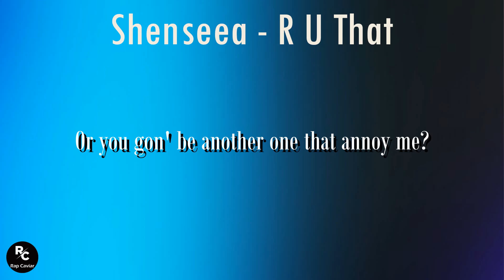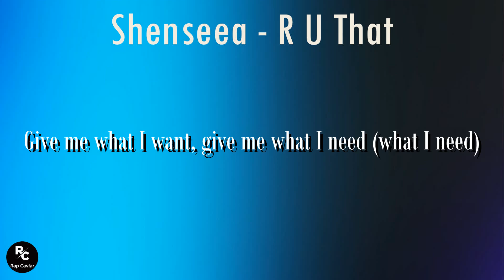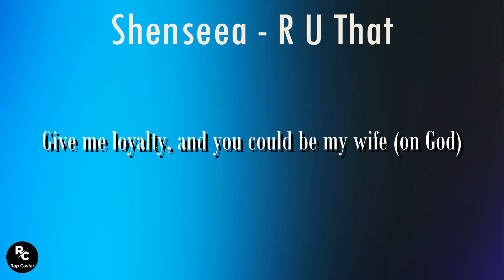Shenseea, 21 Savage - R U That (Lyrics) | Are you that hitta that can f**k me right?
Lyrics:
[Intro: Shenseea]
Whoa
Shenseea
Mmmm, yeah

[Chorus: Shenseea]
Are you that hitta that can f**k me right?
Are you that hitta that can last all night?
Are you that hitta and you won't tell lies?
Are you that hitta? Are you that hitta?
Are you that hitta with the funds on time?
Are you that hitta won't touch my friends?
Are you that hitta live between my legs?

[Verse 1: Shenseea]
Are you that n***a in the street s**t?
Are you the type to finally turn me to a freak b**ch?
Are you the type like gonna lick it while I swallow it?
And when my nookie good, you gonna follow it, yeah
Are you the type who gonna spoil me?
Or you gon' be another one that annoy me?
Say that right now and I'll avoid it
But if you really down, then I'm on it

[Bridge: Shenseea]
If you gettin' paid, then we gettin' paid (Oh, oh)
If you got it made, then I got it made (Oh, oh)
Every other night, every other day (Oh, oh)
Give me what I want, give me what I need (Oh, oh)

I'm that n***a, I can be whatever (21)
Anytime you want, whenever you need (On God)
Shawty a hustler, the female version of me
Got my bag with her nickname overseas (Shh)
We took a trip to the beach just to feel the breeze (21)
Kissin' on her neck but she can feel it in her knees (On God)
Took her out to Paris and I spent a couple G's
I spent a couple more because she valuable to me (No cap)
Trynna find a woman, don't lie and don't cheat (21)
Home cooked meal, make sure that I eat (21)
Are you the type of girl stay bound and don't leave? (21)
Ride from the bottom to the T-O-P (Straight up)
Are you that b**ch that'll f**k me right? (21)
Shawty gang gang, she gon' tap my knife (21)
We get pulled over, she gon' hold my pipe (21)
Give me loyalty and you could be my wife (On God)